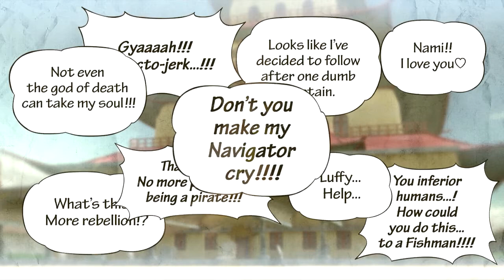One Piece Pirate Warriors 3 Episode 5 "Nami -г багтаа авлаа"